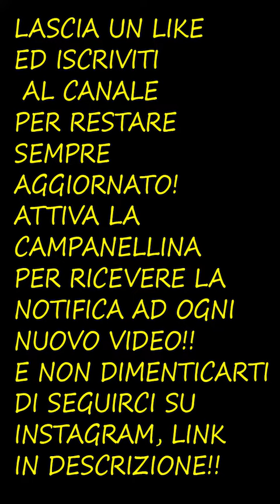FEDEZ SI TATUA IN MEZZO AI SUOI FAN!!